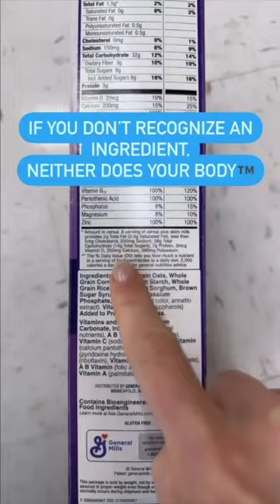Stop Doing This At The Grocery Store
You're reading the selling points on the front - "gluten free", "no artificial flavors", plus "100% of your vitamins."

🚨 This is called marketing; you have to wake up and read the labels. 🚨

You're not looking at the ingredients on the back. These are ingredients your body does not recognize and promotes inflammation.

👉🏽 Go to FreeMorningGuide.com to discover 3 common foods that are ruining your energy and learn how to find clean alternatives